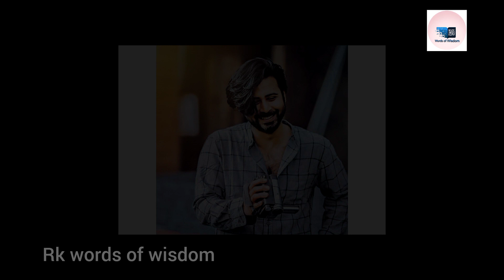Afran Nisho Biography in Bengali | আফরান নিশো বাংলা জীবনীbiography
Afran Nisho Biography in Bengali | আফরান নিশো বাংলা জীবনী
afran nisho
tanjin tisha afran nisho natok
আফরান নিশো নতুন নাটক ২০২৩
আফরান নিশো নাটক
নিশো নতুন নাটক
আফরান নিশো নতুন নাটক ২০২২
আফরান নিশো নাটক
আফরান নিশো নতুন নাটক 2023
আফরান নিশো নিউ নাটক
আফরান নিশো নতুন নাটক 2022
আফরান নিশো মেহজাবিন নাটক
আফরান নিশো নতুন নাটক ২০২১
আফরান নিশোর কষ্টের নাটক
আফরান নিশো তানজিন তিশার নতুন নাটক
নিশো নতুন নাটক ২০২২
নিশোর নাটক
নিশো নিউ নাটক
নিশো মেহজাবিন নাটক
নিশো নাটক
নিশো
নিশোর কষ্টের নাটক
নিশো তানজিন তিশা নাটক
নিশোর নাটক ২০২২
আফরান নিশোর জীবন কাহিনী
আফরান নিশোর জনপ্রিয় নাটক
আফরান নিশো জুতার দোকান
আফরান নিশো জন্মদিন
আফরান নিশো বাবার জানাজা
আফরান নিশো বাড়ি কোন জেলায়